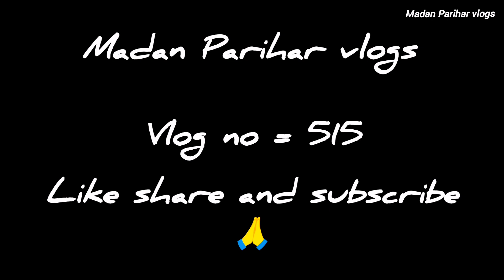48 घंटे से लगातार तेज बारिश और आपदा का माहौल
उत्तराखंड के कुछ जिलों में लगातार 48 घंटे से तेज बारिश चल रही है और हाई अलर्ट भी इसी बीच जारी किया गया है स्कूल कॉलेज सभी बंद किए गए हैं इस बीच और घर से बाहर तभी निकल जब कोई जरूरी काम हो अन्यथा घर से बाहर न निकले मौसम साफ होने का इंतजार करें